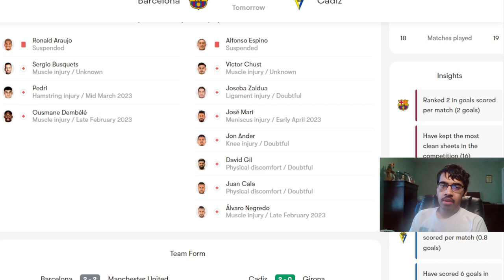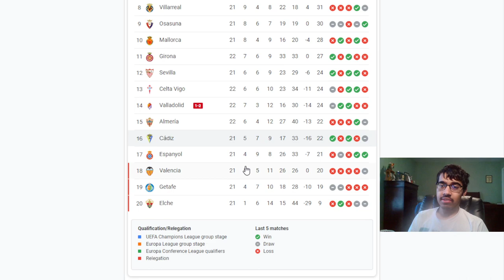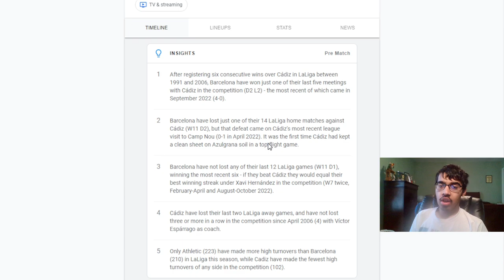BARCELONA VS CADIZ | CAN BARCA CONTINUE THEIR WINNING STREAK? | MATCH PREVIEW AND PREDICTION